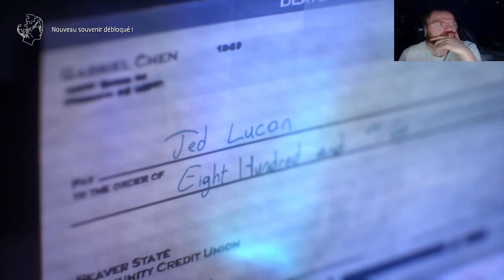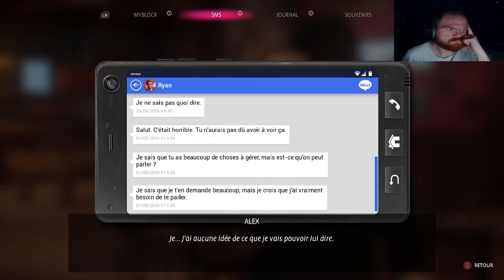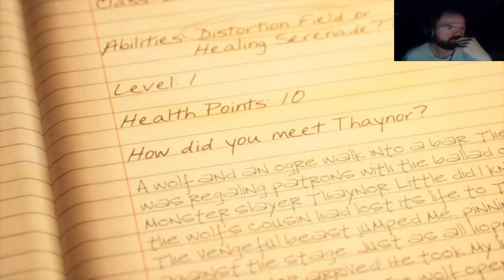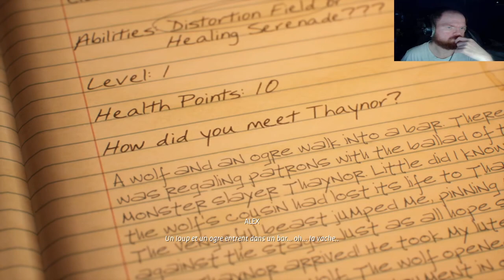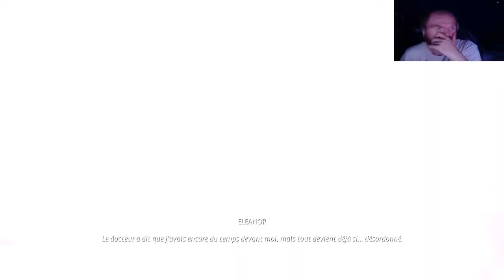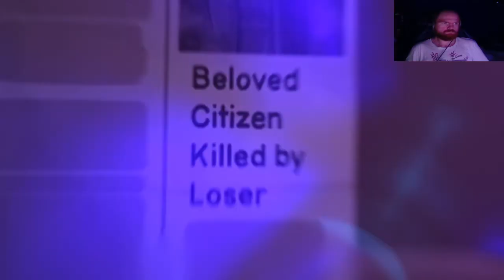let s play life is strange True Colors episode 2 complet